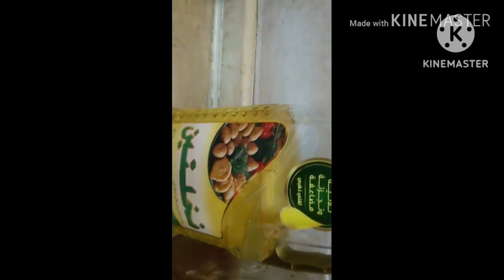easy lentil soup and beans stew